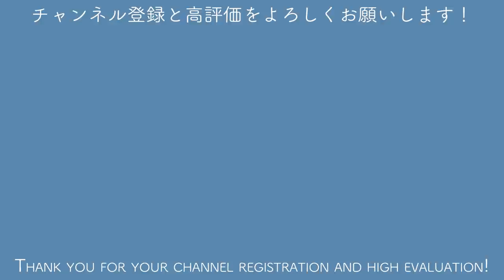【杜松】舎利入れをして半懸崖のミニ盆栽を作ろう【盆栽Q】